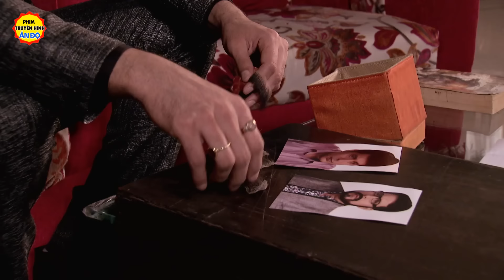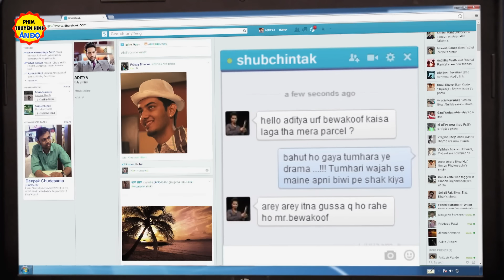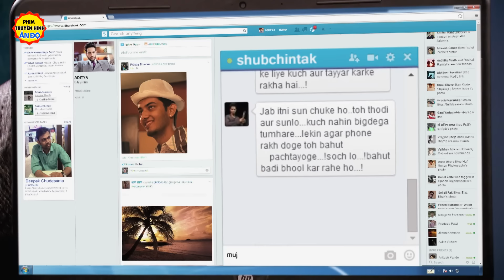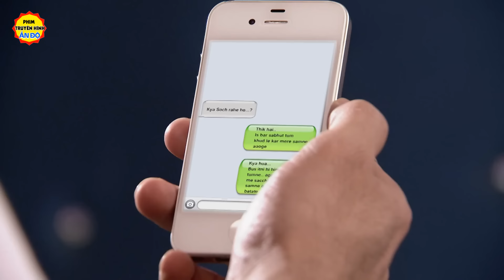Ngọn Lửa Thù Hận - Tập 153 | Phim Bộ Tình Cảm Ấn Độ Nhất | Phim Hay Lồng Tiếng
Ngọn Lửa Thù Hận - Tập 153 | Phim Bộ Tình Cảm Ấn Độ    | Phim Hay Lồng Tiếng